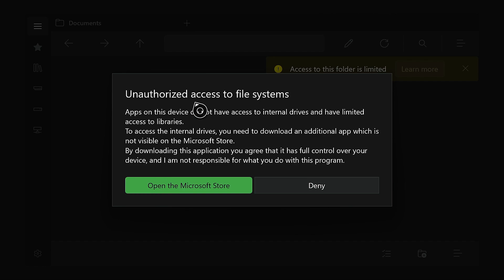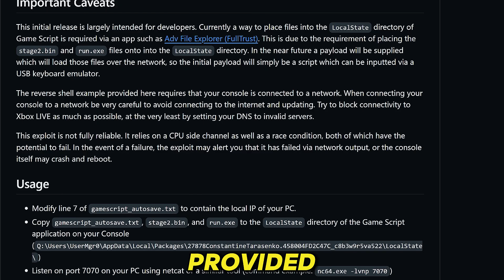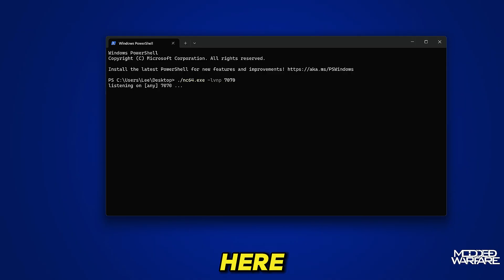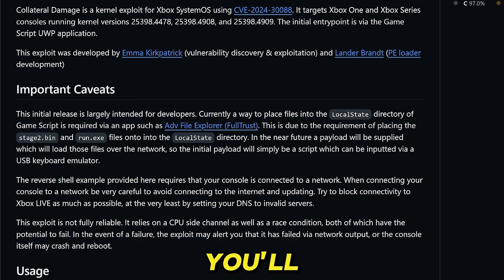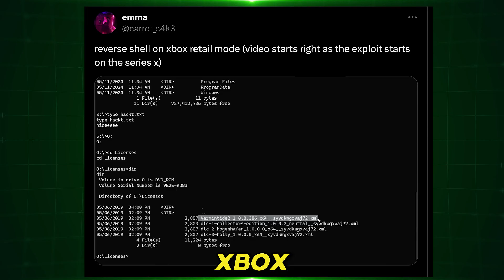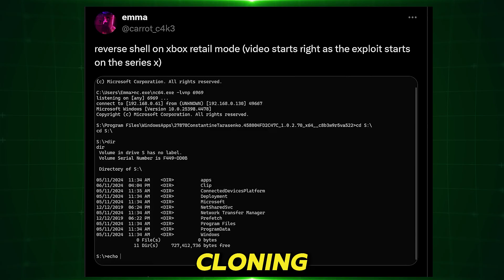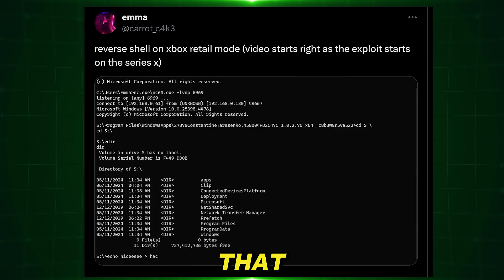New Xbox One & Xbox Series Hack Released! | Full Breakdown, Features & Setup Guide (2025)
🧾  Description

🔥 A new breakthrough hack for Xbox One and Xbox Series consoles has officially been released!
In this video, we cover everything you need to know about the latest Xbox exploit, what it does, which consoles it supports, and how to get started using it safely for research and homebrew development.

If you're into Xbox modding, homebrew experimentation, or scene updates, this is the biggest release in years.

🆕 In This Video You’ll Learn:

✅ What the NEW Xbox Hack is and how it works
✅ Supported systems: Xbox One, One S/X, Series S/X
✅ Firmware requirements & limitations
✅ Step-by-step setup overview
✅ What you can do with the exploit
✅ Game dumping, research tools & filesystem access
✅ Important warnings to stay safe
✅ What’s coming next for the Xbox hacking scene

🧩 Key Features of This New Xbox Hack:

• Supports Xbox One & Xbox Series consoles
• Allows game dumping for research
• Access to internal partitions
• Homebrew experimentation
• USB and filesystem tools
• Developer-level insight into Xbox architecture
• Works without hardware modification

⚠️ Note: This is not a full jailbreak—it’s a research-focused exploit allowing access to specific systems and tools.

No piracy, illegal game distribution, or harmful console modification is encouraged.
All tools and methods shown are publicly released for research.

Stay updated on:
• Xbox One/Series exploit progress
• PS4/PS5 jailbreak updates
• Game dumping tools
• Homebrew development
• Console modding tutorials
• Scene news

💬 Comment your Xbox model if you want to check compatibility!

Thanks🙏